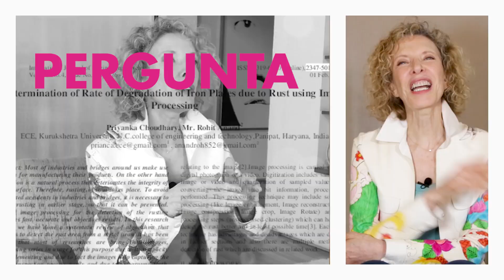Será que Karol trata o amor da mesma maneira? com Karol Conká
Karol Conká conta como lida com o amor e o sexo. No quadro perguntadamamãe, Marília Gabi Gabriela, minha mama, questiona a rapper e sua relação com a liberdade sexual que tanto defende.
A cantora analisa sua imagem meio agressiva e dominatrix e com uma resposta surpreendente, revela um lado romântico mas sempre intenso!!!
Já viram o episódio de theocamarim com a polêmica Karol? Divertidíssimo!

🎤 Queremos a sua opinião, comente o que achou do vídeo e nos ajude a saber qual artista você gostaria de ver aqui no Téte a Theo?

🥰  Apoie o canal se inscrevendo, curtindo e compartilhando.

Equipe Téte a Theo

Com participações de